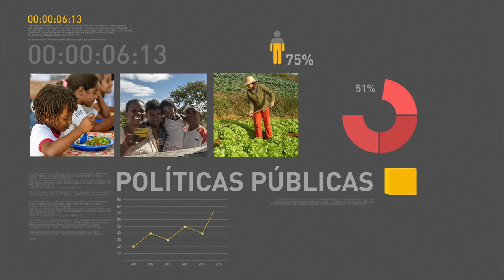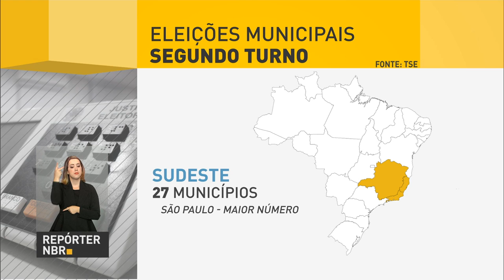Michel Temer viaja ao Paraguai para tratar de fortalecimento do Mercosul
REPÓRTER NBR 17H - 03.10.16: Michel Temer viaja na tarde desta segunda-feira (3) ao Paraguai, onde se reúne com o presidente daquele país, Horacio Cartes. Os dois líderes de estado irão discutir o fortalecimento do Mercosul e temas relacionados ao desenvolvimento das fronteiras. Confira também: de acordo com balanço do Tribunal Superior Eleitoral, as eleições municipais ocorreram em clima de tranquilidade. Cerca de 25 mil militares ajudaram na segurança das eleições no último domingo (2).